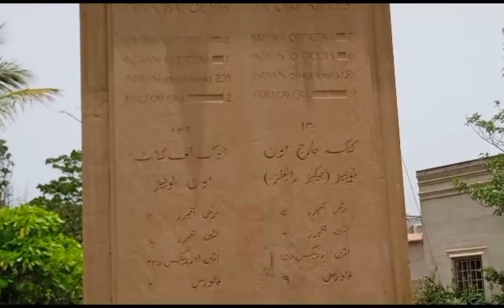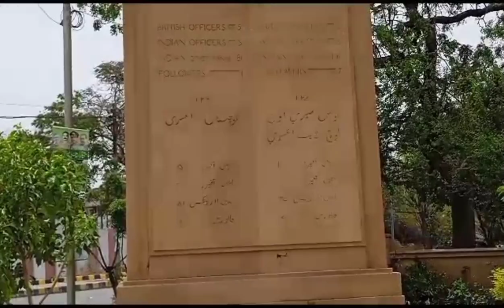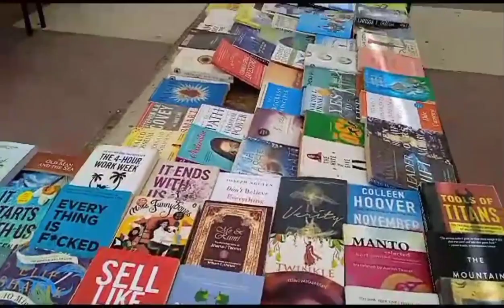Frere hall | History of "Frere Hall", Karachi ! historical place | Most visiting Historical place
Most visiting Historical place ! Farier hall saddar karachi

Frere Hall is located in central Karachi's colonial-era Saddar Town, in the Civil Lines neighborhood that is home to several consulates.The hall is located between Abdullah Haroon Road (formerly Victoria Road) and Fatima Jinnah Road (formerly Bonus Road). It lies adjacent to the colonial-era Sind Club.

The building was intended to serve as Karachi's town hall, and was designed by Henry Saint Clair Wilkins, who was chosen from among 12 candidates.

The building's land was purchased at a cost of 2,000 British Indian rupees, which had been donated by WP Andrew of the Scinde Railway, and Sir Frederick Arthur Bartholomew.The total cost of the Hall was about 180,000 rupees, out of which the Government contributed 10,000 rupees, while the rest was paid for by Karachi municipality.

Work commenced in August 1863 and continued until October 1865; construction had not been entirely completed by the time of its inauguration.

The ceiling of Frere Hall features mural paintings by Sadequain
In 1877 at Frere Hall, the first attempt was made to form a consistent set of rules of badminton. Following the death of Sir Henry Bartle Edward Frere in 1884, the building was renamed in his honour. Frere was a British administrator who was known for promoting economic development in Sindh, as well as for making the Sindhi language the language of administration in Sindh, rather than the Persian language, which had been favoured by the Mughals.

Following the independence of Pakistan, the hall's library was renamed as Liaquat National Library. The library is one of Karachi's largest, and houses a collection of more than 70,000 books, including rare and hand-written manuscripts.

The hall's ceilings were decorated by the world-renowned Pakistani artist Sadequain in the 1980s, with one mural remaining incomplete after his death in 1987.Several other works by Sadequain are found in the hall, and form what is known as the "Galerie Sadequain.
The hall was closed periodically between 2002 and 2011 due to numerous attempted terrorist attacks on the nearby US consulate, and was not reopened permanently until 2011 when the consulate was relocated to a site further away. It is now directly administered by the Karachi Municipal Corporation, and hosts several festivals.

Pakistan
frere hall karachi
frere hall karachi tiktok
frere hall
karachi
frere hall karachi history
karachi frere hall
frere hall karachi vlog
history of frere hall karachi
frere hall karachi map
frere hall karachi inside
frere hall library
frere hall story
frere hall history
frere hall karachi timings
frere hall karachi pakistan
karachi street view
frere hall inside
kahani frere hall
frere hall park
farrier hall
clifton
farrier hall park
fun
jhooly
how to Farrier hall
Farrier hall karach
karachi farrier hall
Karachi vlogs
Farrier hall vlog